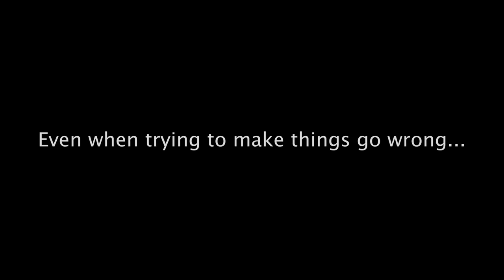Surprise Acoustic Party Gig | Ihan's Story | Ihan Haydar | Thomann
Sometimes things go wrong on tour, and sometimes they turn into the most beautiful surprises!
Today Ihan gives you a little sneak peek what happens behind the scenes when filming the vlogs and takes you to an acoustic gig that turned into a surprise party!
What's the worst or best surprise you ever experienced on tour?